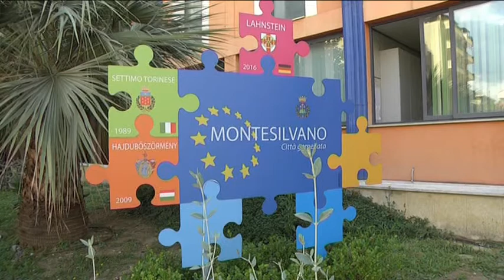Montesilvano - Quasi 2 milioni di euro per lo Sprar